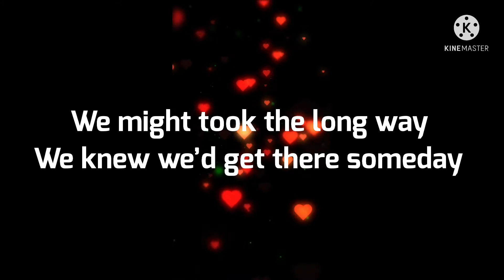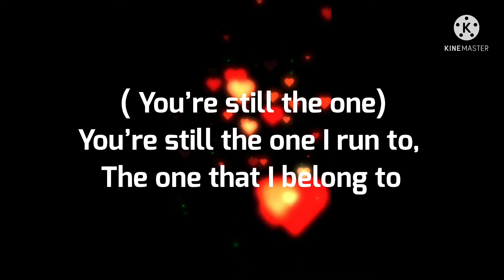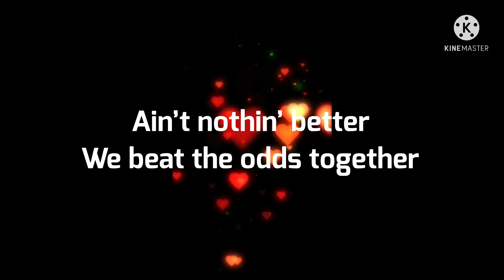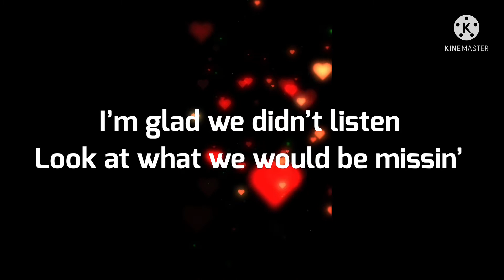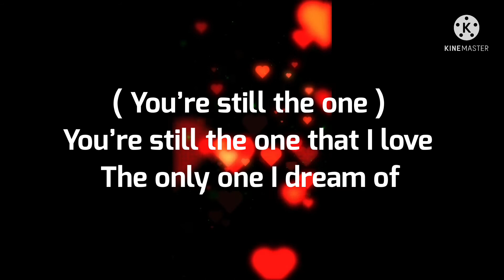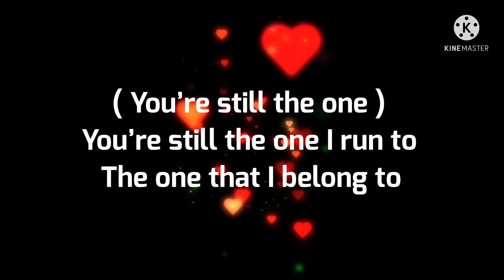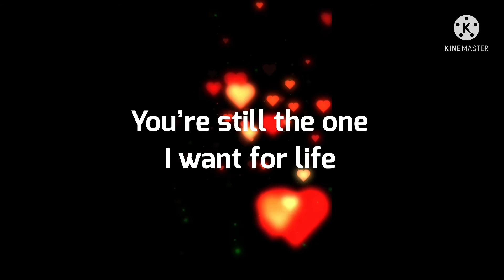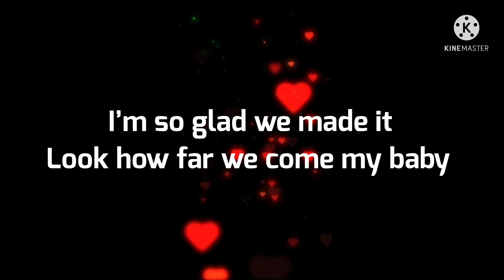You’re Still The One- Reyne Cover, Lyrics